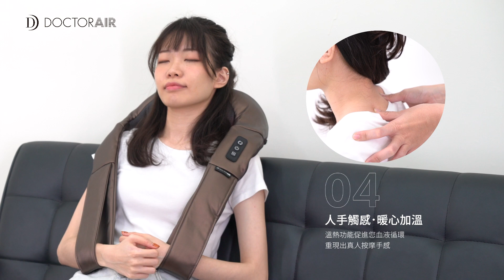MN001 3D 無線肩頸按摩器 | 日本第一按摩器品牌 DOCTORAIR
✨ 真人手感指壓觸感
✨ 1.5KG 輕巧機身
✨ 新款3D溫熱按摩球
✨ 充電式無線功能
✨ 一機多用共可按摩9處部位

頸部 | 背部 | 腹部 | 腰部 | 臀部 | 大腿 | 小腿 | 腳底 | 手臂